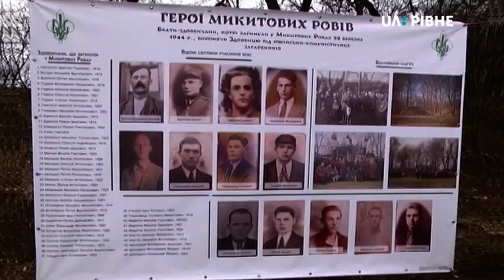18.03.2019. Новини. 08:00